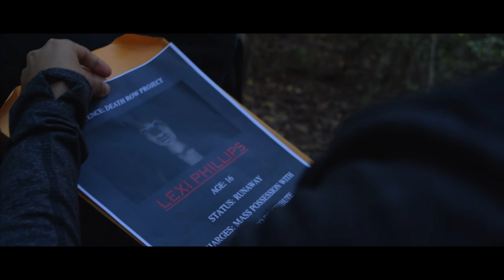Death Row | Havoc 1x09 (Full Episode) 🅴 | Mystery Series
"Havoc" 1x09 (Full Episode)

Death Row is a mystery/drama series about a group of teenagers who abrubtly awaken in the middle of an empty culdasac surrounded by a lone road leading into the woods..

Nightmares...  memories? or could it be something more?

Cast

Andreana Dunaway as Rose

Kevin Garay as Andrew

Ishmael Paz as Brian

Rob Gonzalez as Ian

KT Chong as Melanie

Jocelyn Paz as Lexi

Baylee Perry as Sam

Yolanda Cobblah as Ivy

Episode 2 "Hot & Cold"
Episode 3 "Dead Men Speak"
Episode 4 "Backstab"
Episode 5 "Puzzles"
Episode 6 "Bad Blood"
Episode 7 "Vague"
Episode 8 "Sylence"
Episode 9 "Havoc"
Episode 10 "Bloodshed"

Follow